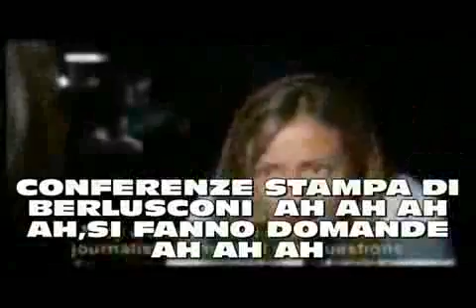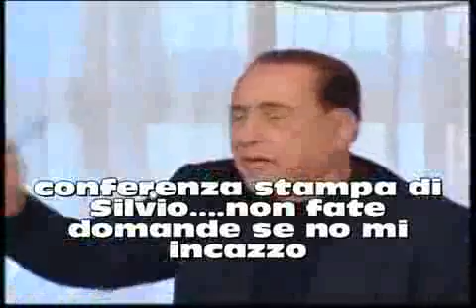Come si arrabbia la Meloni se gli tocchi Silviuccio...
il "bello" che sembrano cerderci alle cazzate che dicono...e con che veemenza difendono il nostro martire della stampa e dell'opposizione. i giornalisti che gli fanno domande sono da proteggere in quanto specie rare e l'opposizione sostanzialmente la fà solo l'IDV ...ma che vogliono di più...